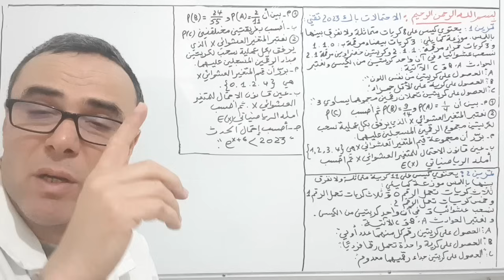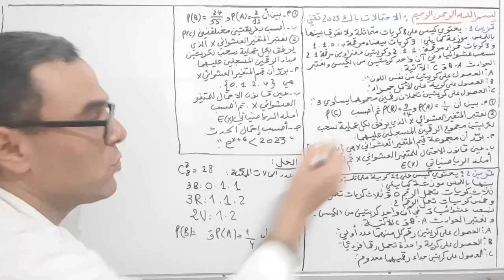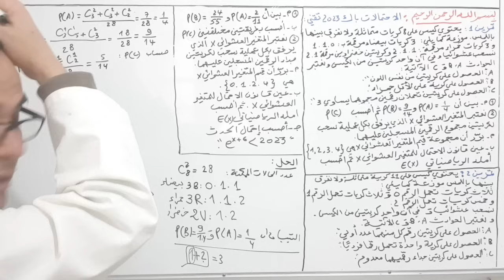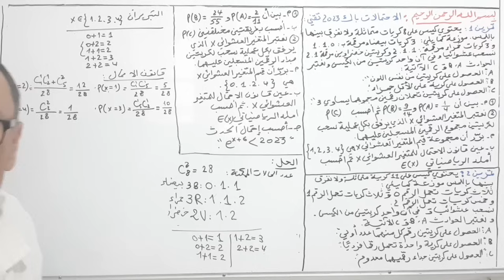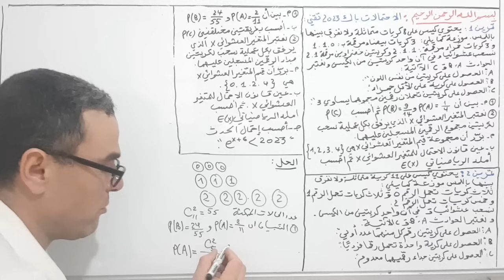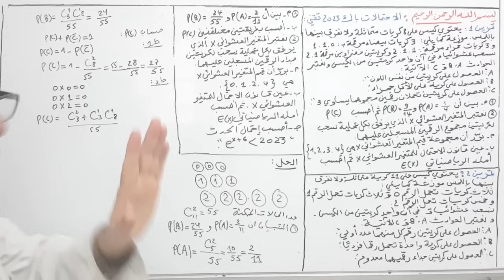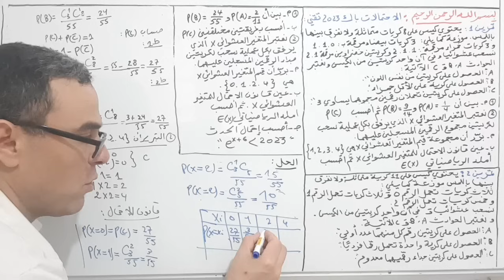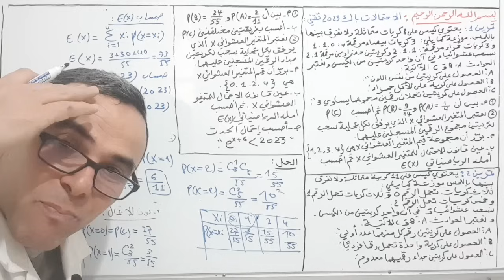الاحتمالات و السحب في آن واحد باك 2023 تقني رياضي للموضوعين 1, 2 مراجعة رائعة ♥️♥️🏋️‍♂️